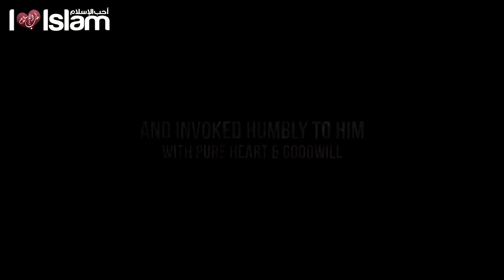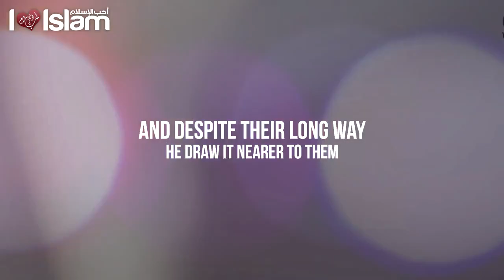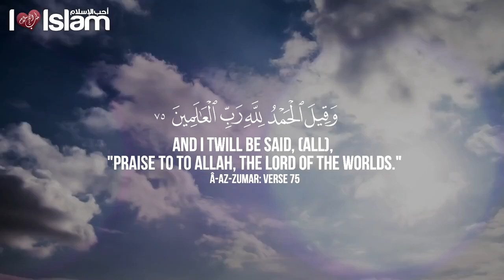The Servant of Allah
Jaizak'Allah'Khair

And thanks for watch us